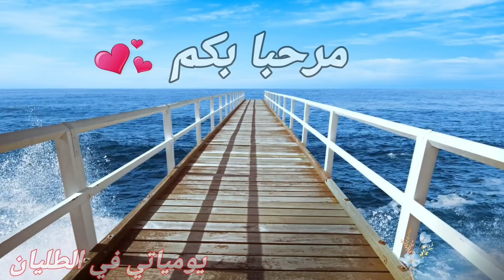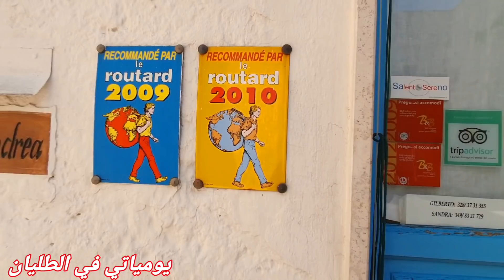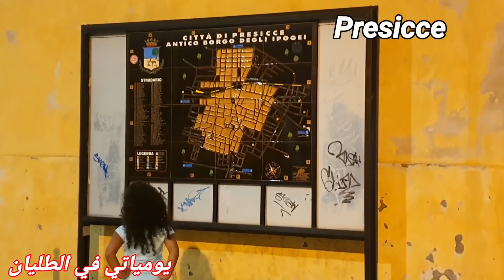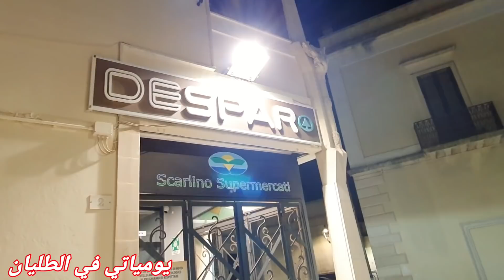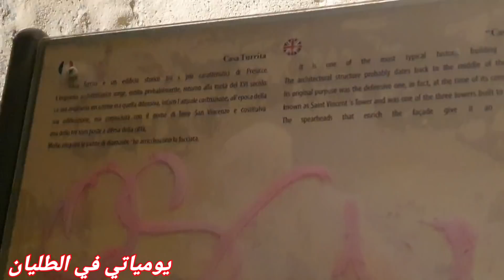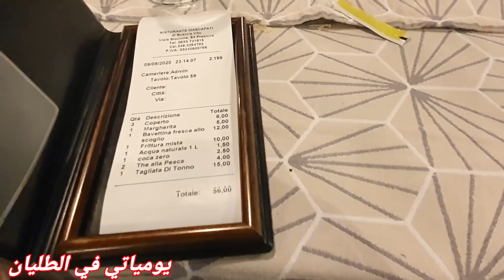روتيني في البيت الجديد🏘️ و أجواء البحر🏖️ و رأيى في المطعم🍽️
مرحبا بكم في قناتكم لمزيد من الفيديوهات اشتركوا ليصلكم الجديد وباش تصيروا جزء من عائلتنا التحفونة لتمدوني بالطاقة وتشجعونني باش ديما نجيبلكم الجديد ولا تنسوا عمل لايك كان عجبكم الفيديو😉😉👍 لا تبخلوا علينا بتعليقاتكم الجميلة , ويمكنكم مشاركة جميع وصفاتي إن أعجبتكم وطبقتموها عبر الشبكات الإجتماعية فيسبوك و إنستغرام و مرحبا بكم ♥️😍

 👇👇لتواصل معي علي مواقع التواصل الاجتماعية 🎀

❤page facebook :  كوجينتي Macuisine

💕groupe fb :كوجينة الصنافات